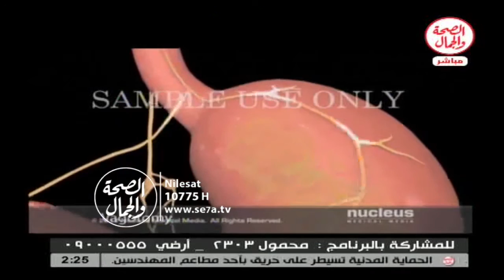سرطان المعدة | طبيب الأسرة 24-1-2016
سرطان المعدة | طبيب الأسرة
د/ شريف هليل ..استشارى جراحه الاورام والمناظير
فاستضافة أ/ محمد عبد السلام